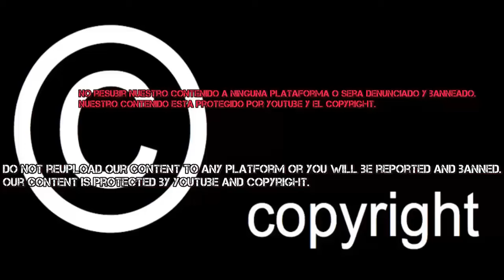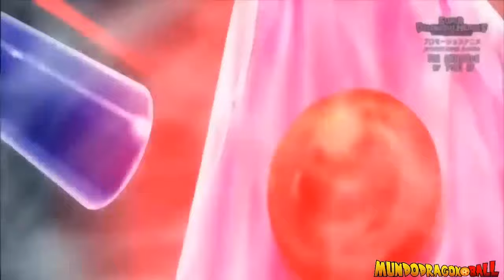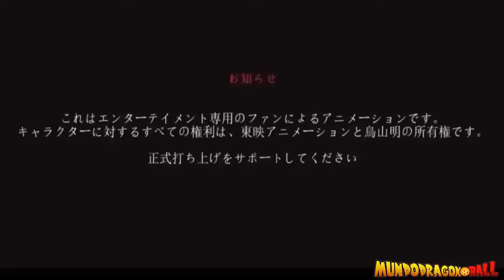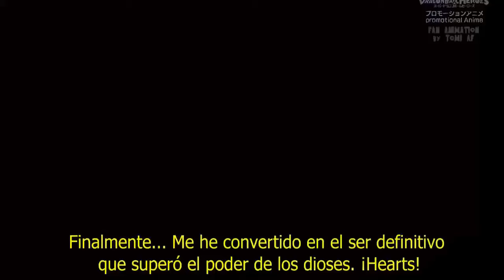Dragon Ball Super 2: Saga 2027 - "VEGETA EGO 3 VS GODS" !!